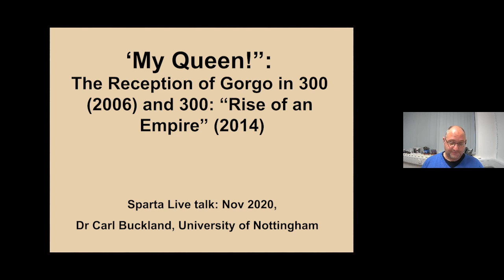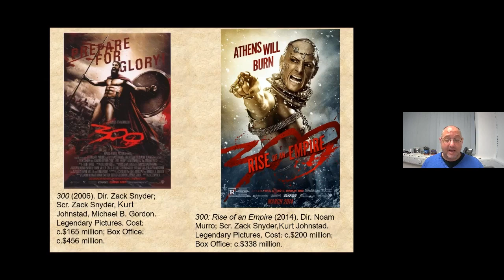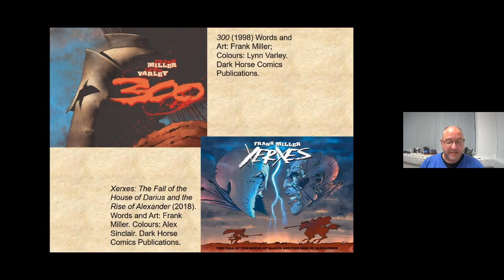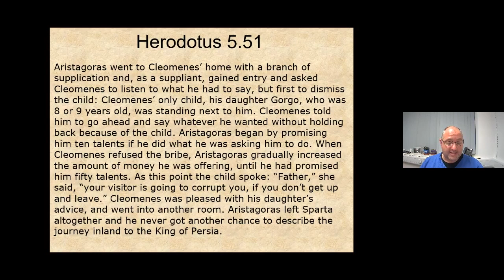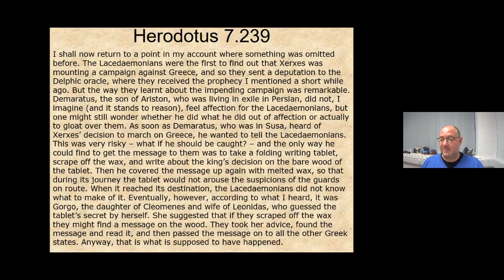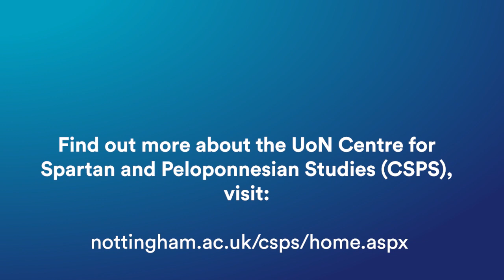Sparta Live: The Reception of Gorgo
Sparta Live! "My Queen!": The reception of Gorgo in 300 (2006) and 300: Rise of an Empire (2014) Join us and Carl Buckland for a discussion about the reception of Gorgo in 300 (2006) and 300: Rise of an Empire (2014). Gorgo was seen as an exceptional woman in the ancient world and she astounded Herodotus with her brilliance. This webinar considers how she has been translated onto the silver screen of the 21st century in the film adaptations of Frank Miller’s controversial comic books 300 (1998) and Xerxes: The Fall of the House of Darius and the Rise of Alexander (2018). In both comics, Gorgo plays an incredibly minor role, and yet her adaptation to the screen, played by Lena Headey, sees her as vital to the films’ plots and to their great successes at the box office. Dr Carl Buckland will discuss her importance in the films and the importance of portraying ancient women in modern cinema.

Discussants:
- Carl Buckland (University of Nottingham)
- Dr Petros Doukas (Mayor of Sparti)
- Dr Chrysanthi Gallou (University of Nottingham)

SPARTA LIVE Series is a new programme of online live presentations and discussion workshops on the history, archaeology and legacy of ancient Sparta. The programme is run by The Centre for Spartan & Peloponnesian Studies (CSPS) at the University of Nottingham, in partnership with the City of Sparti in Laconia, Greece – the site of ancient Sparta. Find out more about the UoN Centre for Spartan and Peloponnesian Studies (CSPS),

Find out more about the Department of Classics and Archaeology

About the University: The University of Nottingham is a pioneering university that provides an exceptional research-led education , and an outstanding student experience. Our vision is to be a university without borders, where we embrace the opportunities presented by a changing world, and where ambitious people and a creative culture will enable us to change the world for the better.

Photo by Jaime Spaniol on Unsplash